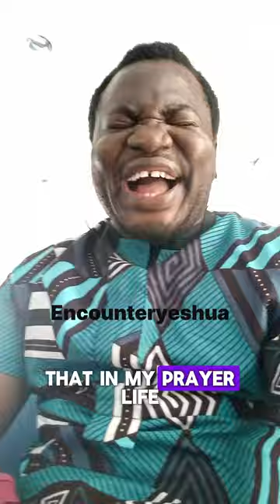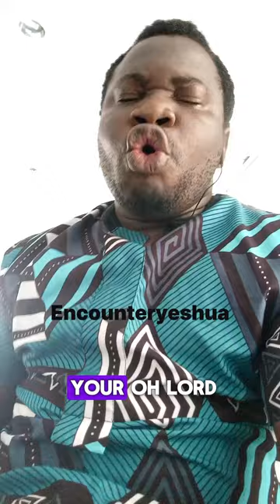Supernatural Shifting || 1 Chro 7:14 || Day 6 || Mid-Year Fasting and Prayer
Join Us as we Continue to prayer for the Second half of the year
Financial Shifting
Ministerial Shifting
Marital Shifting
Health Shifting
Welcome to Encounter Yeshua Official Page